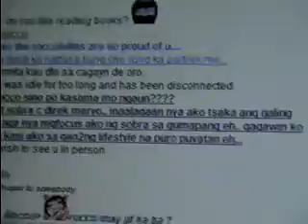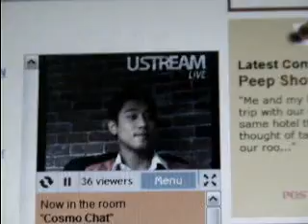Cosmo Chat 2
Cosmopolitan Chat, April 27, 2010

VOTE for ROCCO NACINO everyday!